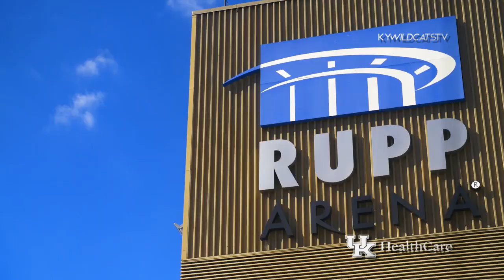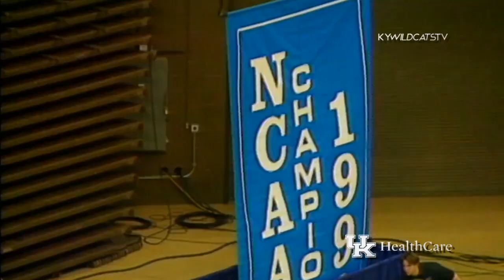MBB: "Welcome to Rupp Arena"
The video feature that plays before the Catwalk at Rupp Arena.